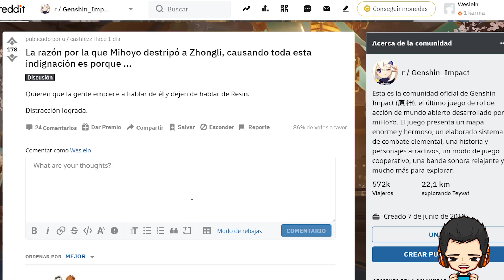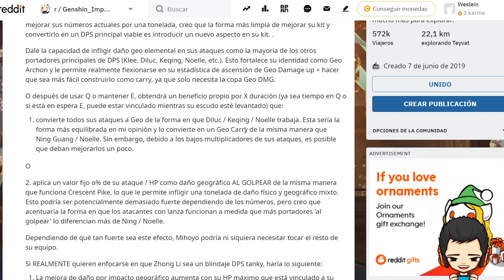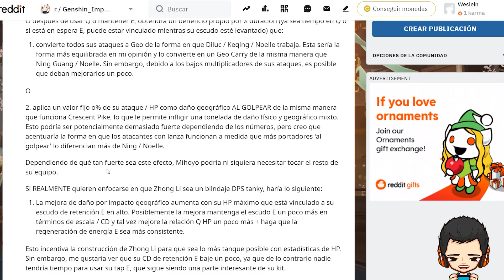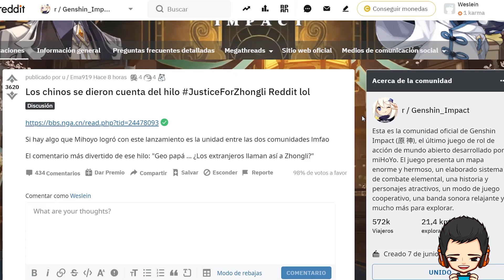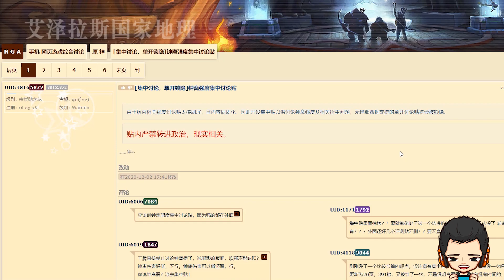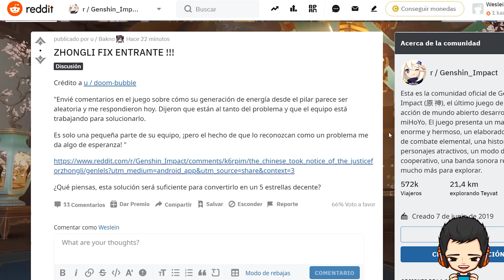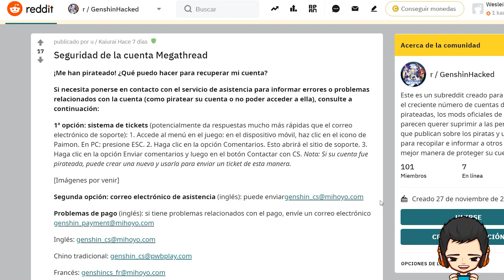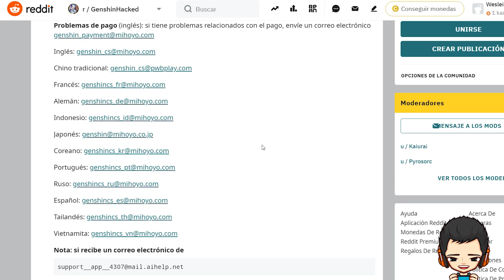Razón del NERF a ZHONGLI | ¿Mihoyo dará un BUFF a ZHONGLI? | Genshin Impact Español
En este video quisiera continuar hablando sobre la problemática que esta enfrentando Mihoyo con la salida de Zhongli, veremos 9 post en diferentes foros, hablando sobre esto. No olviden comentar su opinión sobre cada uno de los post.

00:00 Introducción
00:04 Gracias por el apoyo
01:32 Mecánica del video
01:40 Primer post (Razón del nerf a Zhongli)
02:49 Segundo post (¿Mihoyo dará un buff a Zhongli?)
04:06 Tercer post (Buffs recomendados por la comunidad para Zhongli)
07:09 Cuarto post (Más sobre la comunidad China)
07:59 Quinto post (Se crea el JusticeForZhongli)
09:07 Sexto post (Foros Chinos: NGA)
09:37 Séptimo post (Buffs/Arreglos anunciados por Mihoyo)
10:51 Octavo post (Errores en las habilidades de Zhongli)
11:58 Noveno post (¿Como reportar errores o dar sugerencias sobre Zhongli a Mihoyo?)